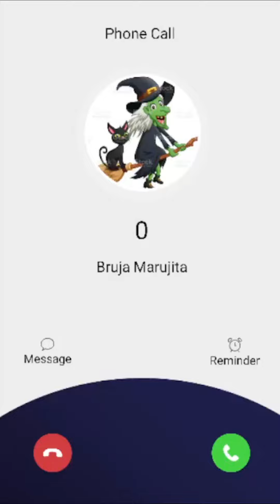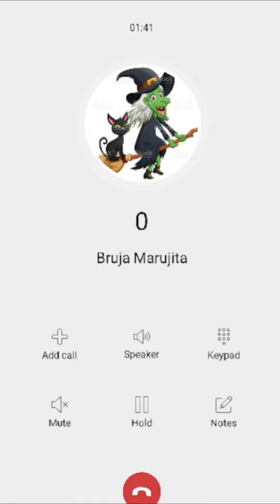Llamada de la Bruja Marujita para los niños que se portan mal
Este contenido se trata para que tu niño o niña se porte bien.

Llamada de la Bruja Marujita
Llamada a Bruja Marujita

NOTA. Este contenido es creado para divertir entretener
a los niños de la casa sin ofender a nadie es alegrar
y logren  aprender valores.